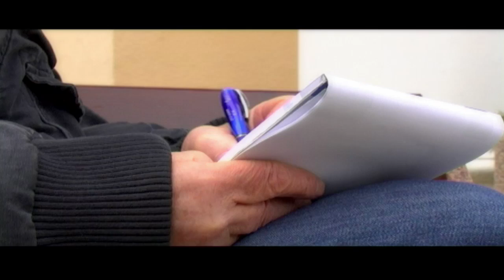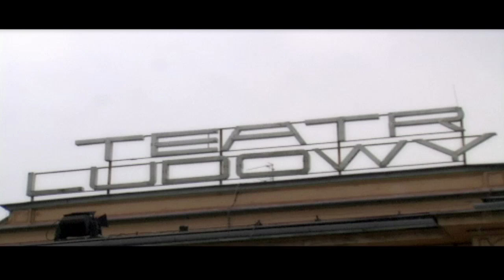Witold Pyrkosz "Podwójnie urodzony"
Kto wymyślił słynną kwestię z Czterech pancernych i psa: „Pyrkosz, Pyrkosz, a nie jedziesz? Jak wyglądała praca na planie kultowego Janosika? I dlaczego Lucjan Mostowiak z M jak miłość jest pantoflarzem? Witold Pyrkosz w rozmowach z Izą Komendołowicz i Anną Grużewską opowiada historię swojego życia  prywatnego i zawodowego. To pierwsza książka tak dokładnie pokazująca drogę aktora do ogromnej popularności.

Książka zaczyna się od oszustwa babki Bronisławy, która nie mogąc pogodzić się z faktem, że jej wnuk przyszedł na świat 24 grudnia 1926 roku w Krasnymstawie, a nie we Lwowie, dokonała zmiany w akcie urodzenia. W rezultacie aktor we wszystkich dokumentach ma wpisany Lwów i datę 1 stycznia 1927 r. To właśnie we Lwowie przyszły aktor spędził dzieciństwo, ale jeszcze w czasie trwania wojny wraz z rodzicami przeniósł się do Krakowa.

Opowieści Witolda Pyrkosza to prawdziwa kopalnia wiedzy na temat polskiego teatru i filmu. Aktor wspomina swoje studia, podczas których zetknął się m.in. ze Zbigniewem Cybulskim i Bogumiłem Kobielą, opowiada o pracy w święcącym triumfy w latach 50-tych minionego wieku Teatrze Ludowym w Nowej Hucie, o kilkunastoletnim pobycie we Wrocławiu i rzecz jasna zdradza bardzo wiele na temat słynnych seriali, które Witolda Pyrkosza uczyniły niekwestionowaną gwiazdą. Książka ma jeszcze jedną zaletę  zdobią ją liczne fotografie z planów filmowych i życia domowego popularnego aktora.